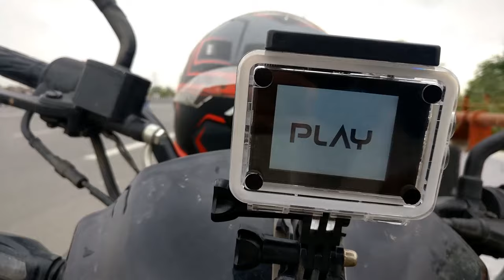full on "gaurav taneja" accent